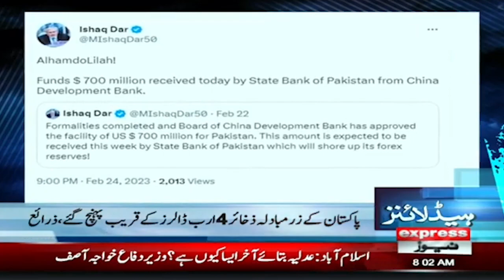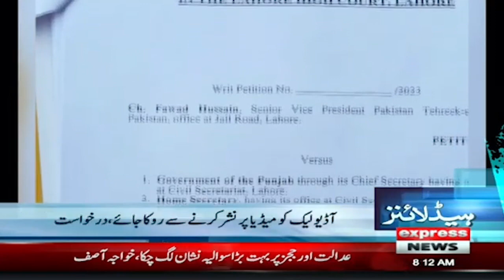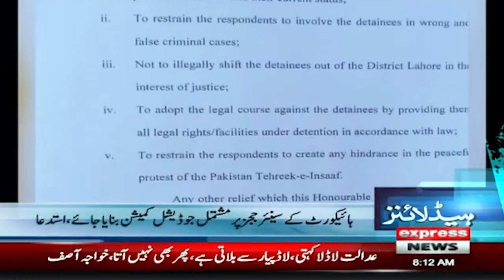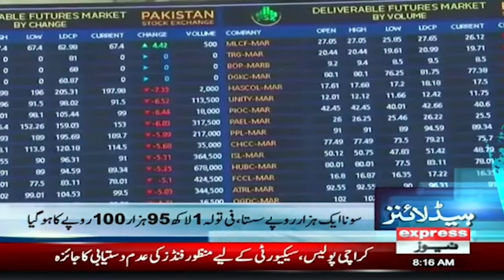China Give 70 Crore Dollar To Pakistan - News Headlines 8 AM | Express News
China Give 70 Crore Dollar To Pakistan - News Headlines 8 AM | Express News | 25th February 2023